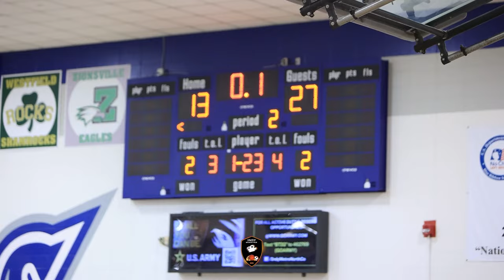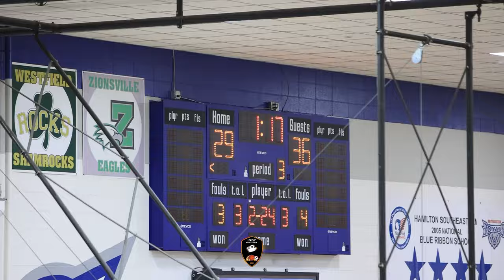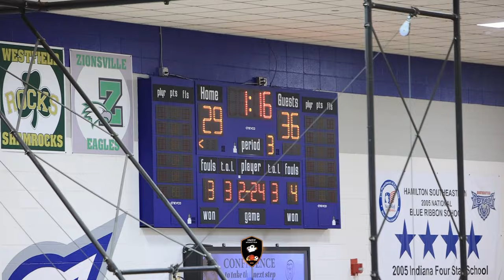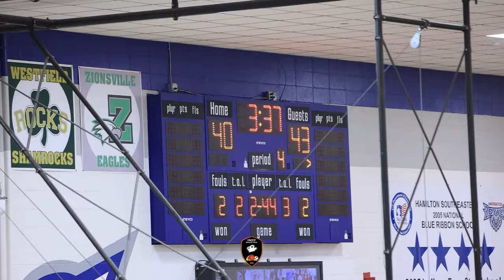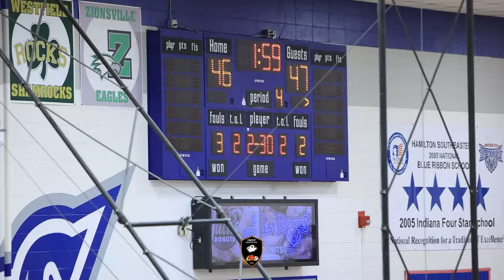Pike Junior Varsity takes on Hamilton Southeastern and wins a close one by 1 point! 47-46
INDY SPORTS FILM one of the best Youth Exposure Platform in Indiana!